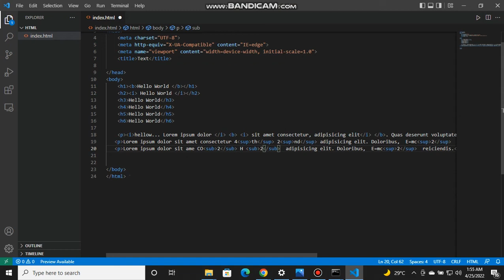HTML & CSS : How to use Super and Subscript in Html | (Urdu/Hindi)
In this video, you will learn, how to create equations in HTML by using subscript and superscript